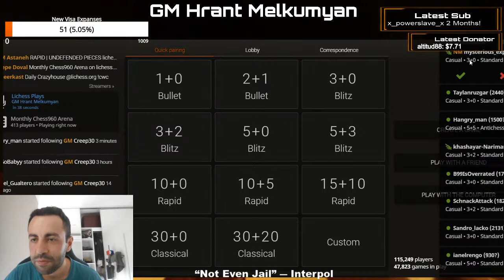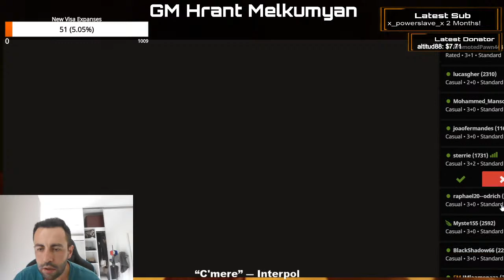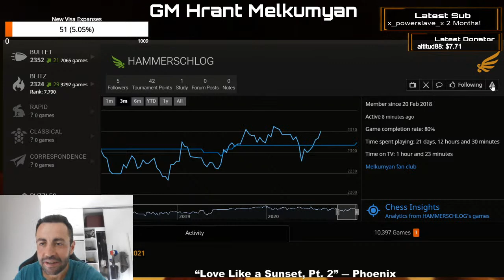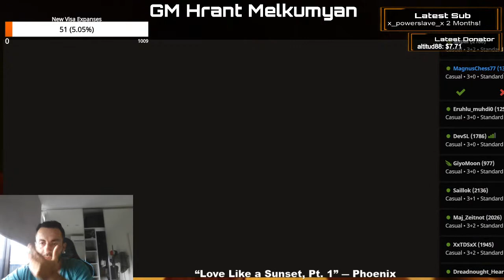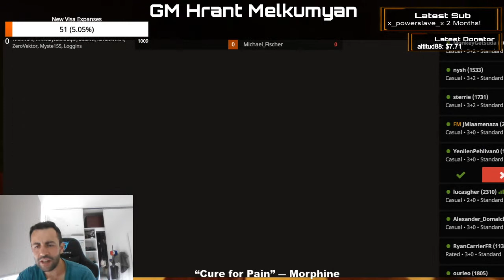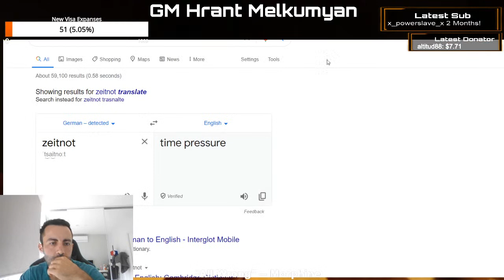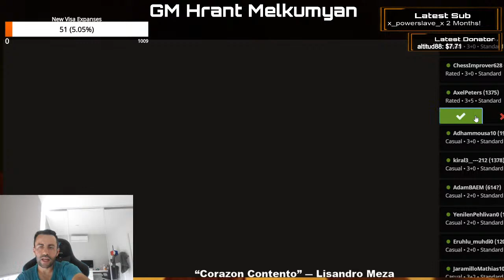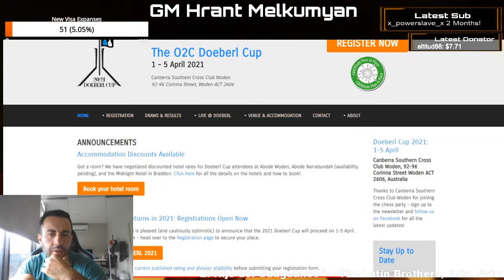GM Hrant Melkumyan, Lichess plays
Want to play a top 100 player? Send a challenge to Hrant, you might get your chance.